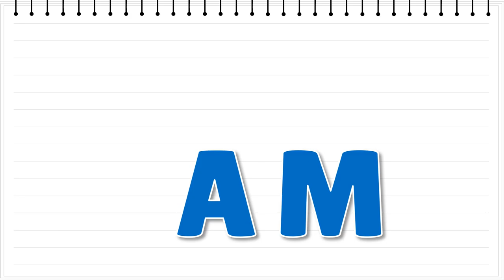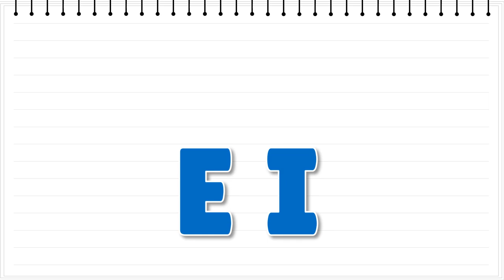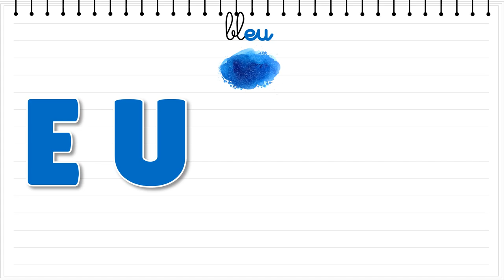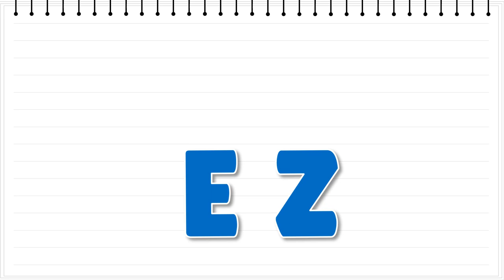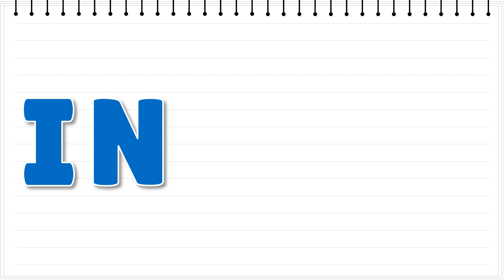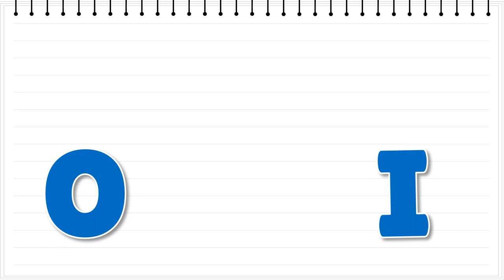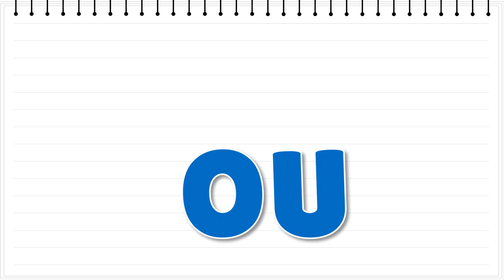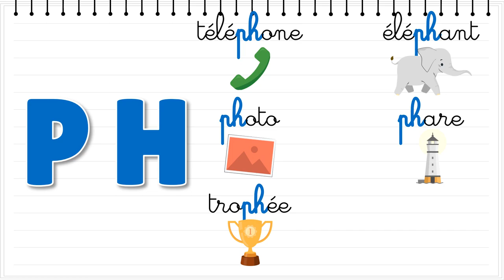Apprendre à lire || Méthode Montessori || Les sons - Exercice de lecture: les graphèmes de 2 lettres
Entraînez vous à lire des mots contenant des sons formés à l'aide de graphèmes de 2 lettres en français.

Cette vidéo contient toutes les graphèmes de 2 lettres et présente 6 mots à lire pour chaque son. Un exercice idéal les personnes qui débutent la lecture en français.

Cette vidéo s'adresse aux personnes apprenant le français.

0:00 Intro
0:13 AI
0:29 AN
0:53 AM
1:17 AU
1:38 CH
2:02 EI
2:27 EN
2:52 EM
3:16 EU
3:40 ER
4:05 ET
4:30 EZ
4:49 GN
5:13 IN
5:42 IM
6:07 OI
6:34 ON
7:00 OM
7:27 OU
7:53 PH
8:21 UN